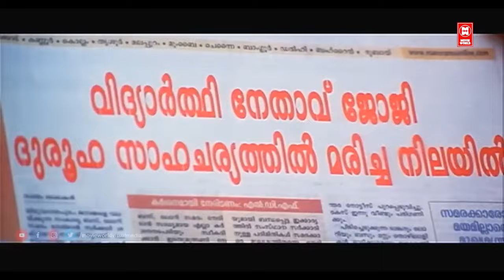இங்க நான் சொல்றதுதான் சட்டம்...ஒருத்தன முடிக்கனும்னு முடிவு பண்ணிட்டா | Tamil Movie Action Scenes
Tamil Movie Action Scenes | Indrajith Movie Scenes

Starring : Kalabhavan Mani, Rajan P Dev, Riyas Khan, Baiju Kurup

Watch Full Length Tamil Movie Indrajith 2007 Directed by Haridas, Produced by Kalliyoor Shashi, Music Directed by S Jayan, Starring Kalabhavan Mani, Rajan P Dev, Riyas Khan, Baiju Kurup, Divya Vishwanath, Shalu Menon, Nedumudi Venu, Jagathy Sreekumar, Indrans, P Sasikumar, Anil Murali, Sreejith Ravi, Tosh, V C Arun.

|| ANTI-PIRACY WARNING ||

*COPYRIGHT PROTECTED*